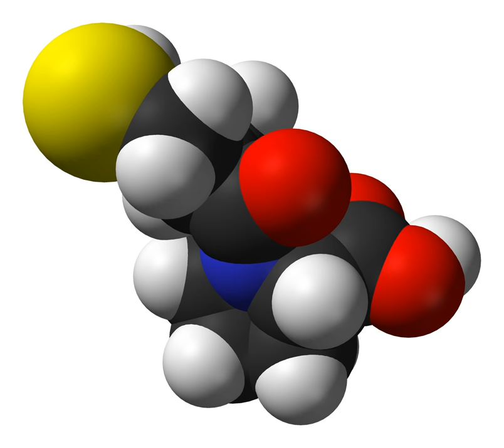Arotinolol | Wikipedia audio article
This is an audio version of the Wikipedia Article:
Arotinolol

SUMMARY
Arotinolol (INN, marketed under the tradename Almarl) is a medication in the class of mixed alpha/beta blockers. It also acts as a β3 receptor agonist. A 1979 publication suggests arotinolol as having first been described in the scientific literature by Sumitomo Chemical as "β-adrenergic blocking, antiarrhythmic compound S-596".